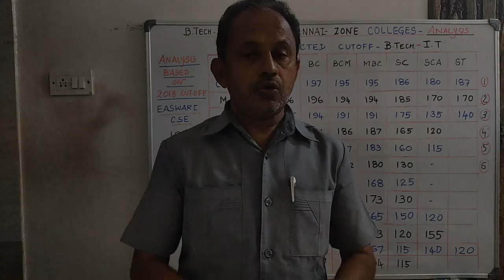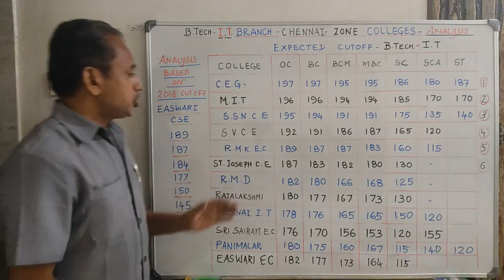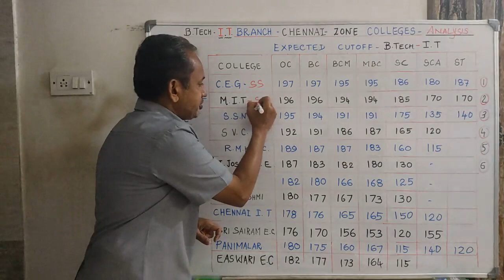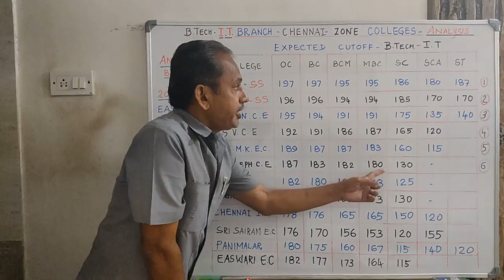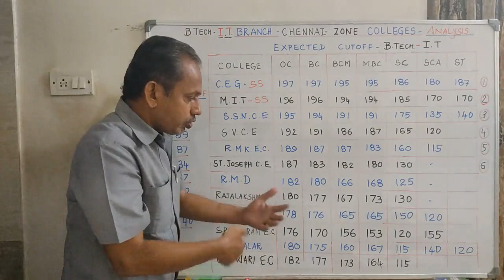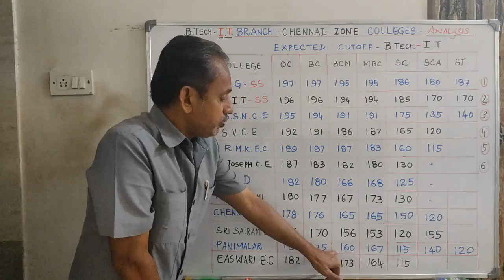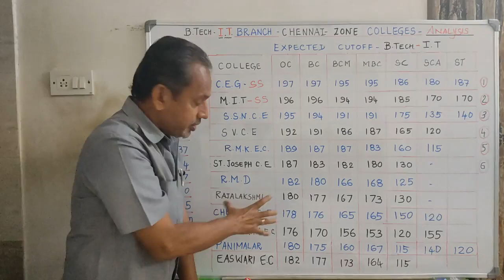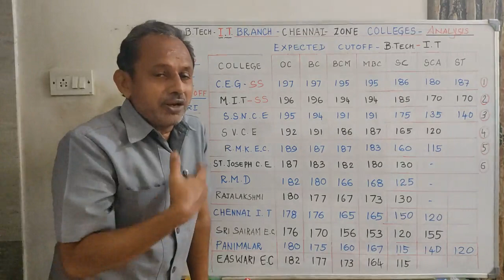Expected Cutoff 2021 for BTech IT in Top 10 Colleges | Chennai Zone | Detailed Analysis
Expected_ Cutoff_IT_ Top10_Colleges_Chennai